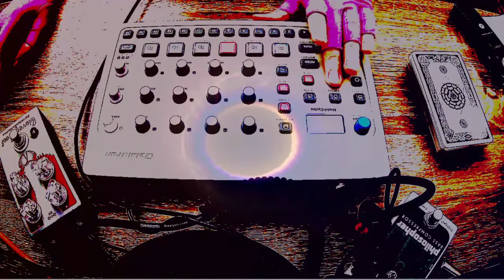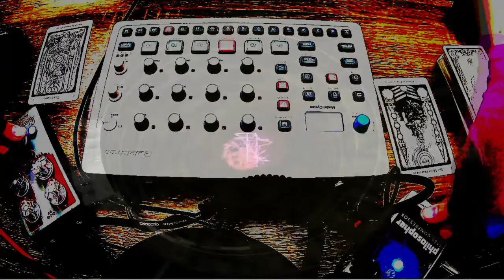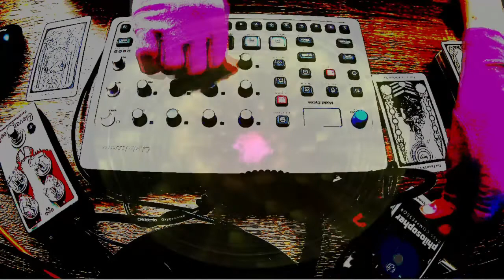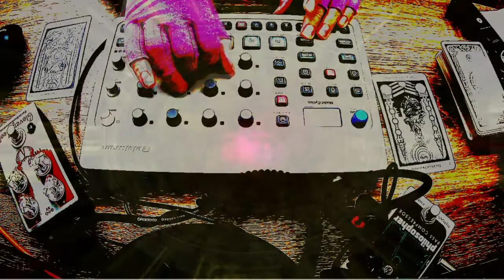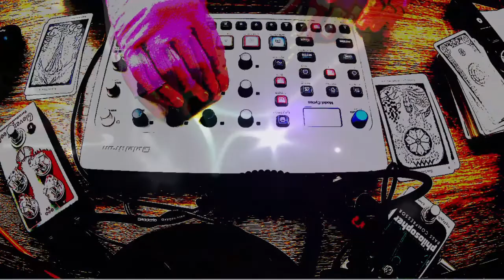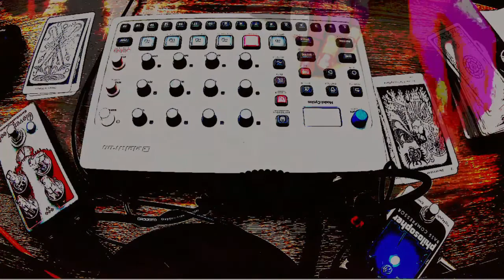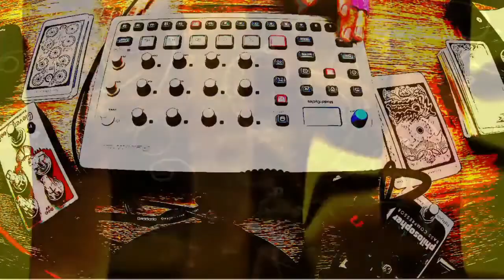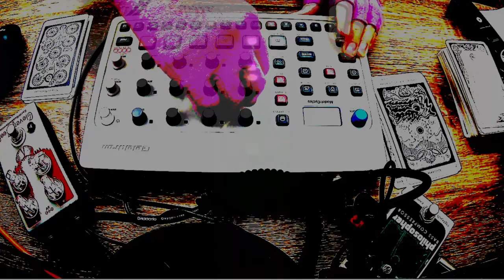(is) Light Play Release Show Set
Photosensitivity Warning There are unpredictable visual effects. There are no strobes but there are a few isolated low intensity flashes.